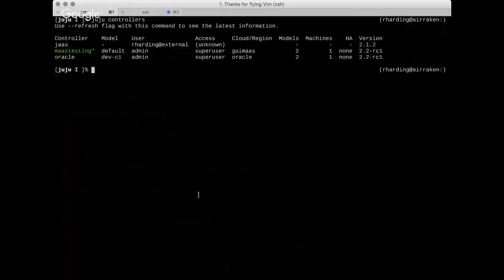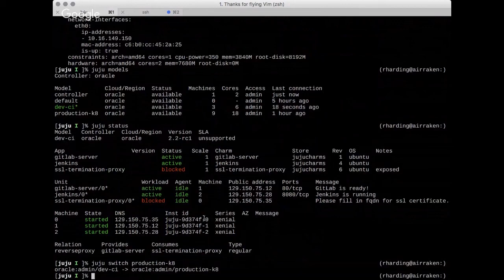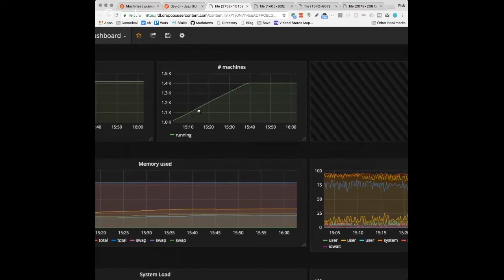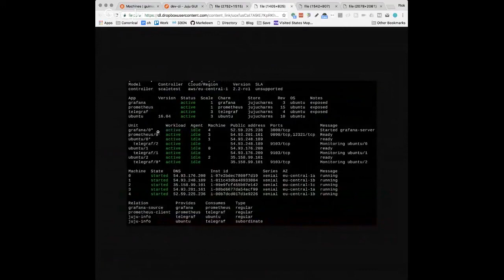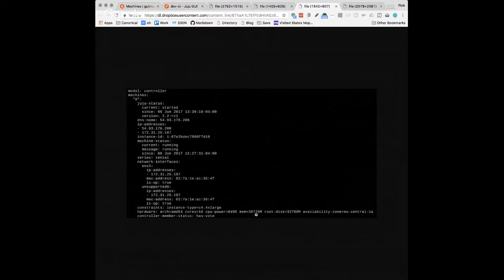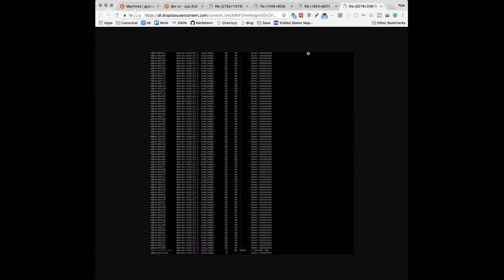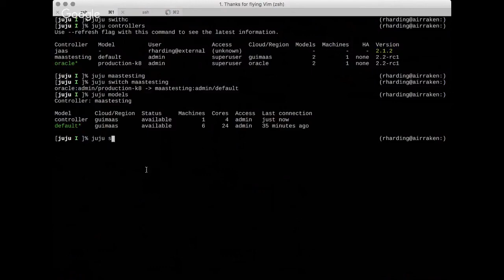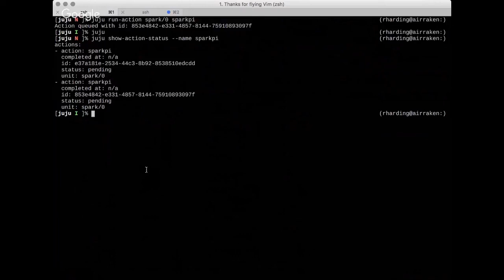The Juju Show #14 - Introducing Juju 2.2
Community news of the week

Migrating charmhelpers to github

OS X VMS on JAAS

Is there a way to login to lxd containers of existing openstack?

juju upgrade-gui

Juju 2.2 is here

Provider Updates
 - Improved VSphere - easier to use
- OpenStack updates
- New experimental Oracle cloud support

Memory, CPU, and disk improvements for controllers.
- Test runs adding/deleting thousands of models
- Running 1.4K units on a single controller

Usability Improvements
- Improvements to actions
- juju run-action spark sparkpi
- juju show-action-status --name sparkpi

Subordinate help, remove w/o removing all relations on principal